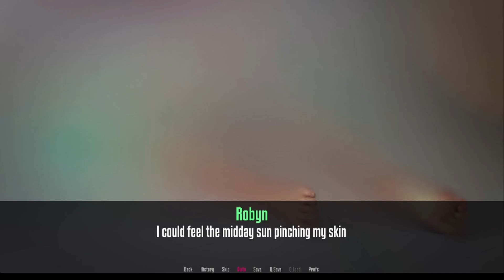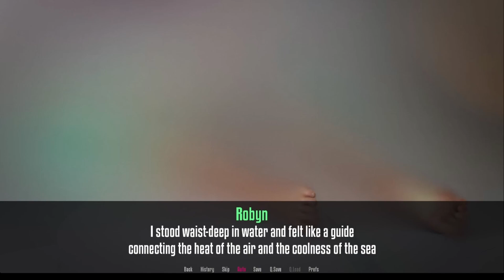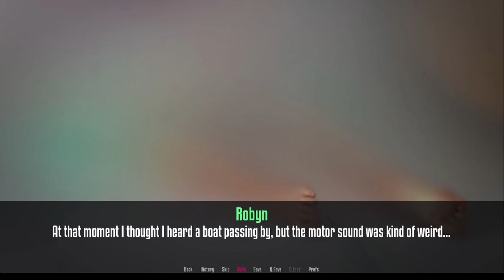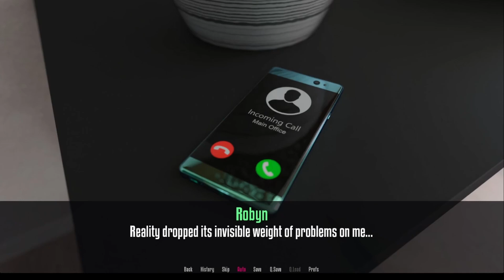Anita's Internship Walkthrough Part 4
Anita's Internship

Creator: PigeonPleasure